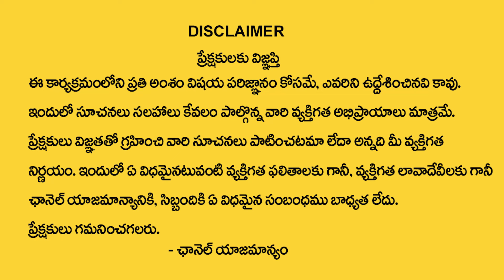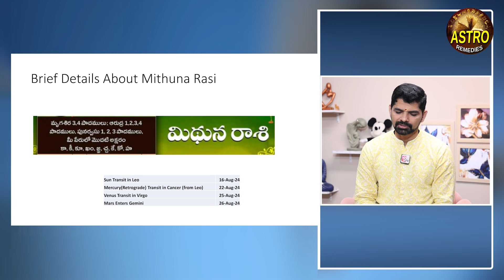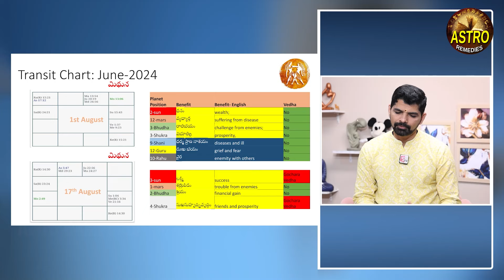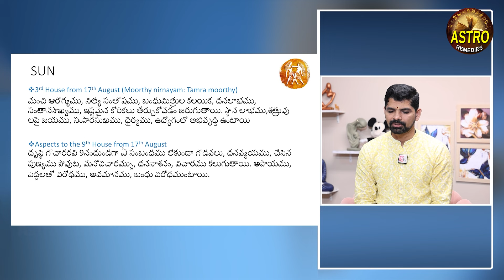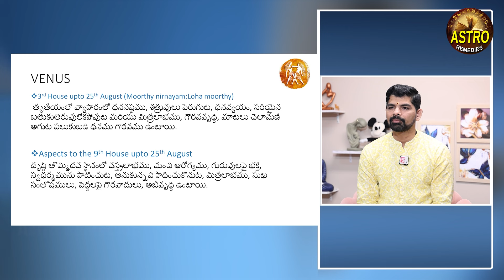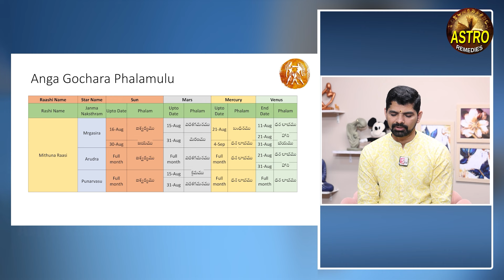మిధునరాశి వారికి ఆగష్టు నెలలో జరిగిదే ఇదే | Mithuna rasi August RasiPhalithalu 2024 | Suresh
Watch Now ► మిధునరాశి వారికి ఆగష్టు  నెలలో జరిగిదే ఇదే | Mithuna rasi August RasiPhalithalu 2024 | Suresh

Mithuna Rasi (Gemini)August 2024 : August may bring a period of significant activity and changes in your professional life. You might face new challenges or responsibilities, which could require quick thinking and adaptability. Stay focused on your goals, and don’t hesitate to showcase your skills. Financially, this could be a stable period, but it's important to remain cautious with your spendingYour interactions with family and friends might be positive, but be mindful of communication. Clear and open dialogue will help in maintaining harmony. This could be a good time to explore new interests or hobbies that contribute to your growth.